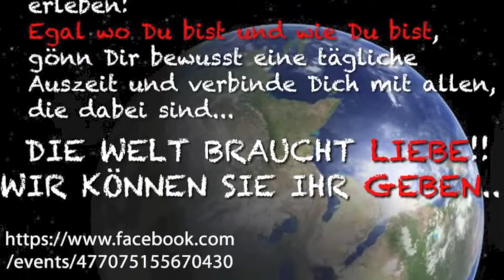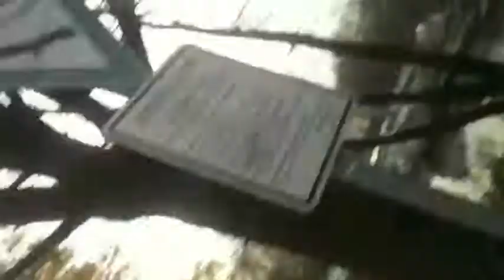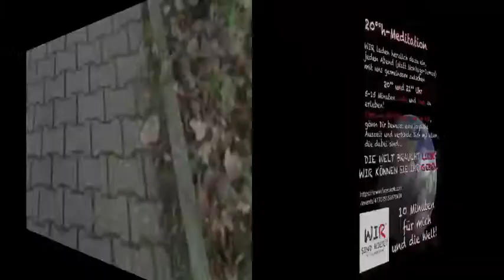20h- Meditation - Was fürn QUATSCH?!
Eine Wohlfühl-Aktion von WIR SIND HIER!!

Es kostet meist nur die nötige Überwindung,
 sich mal für nur 10 Minuten in Ruhe hinzusetzen,
 das Chaos um sich herum mal das Chaos um sich herum sein zu lassen und sich auf die Ruhe und Liebe in sich zu konzentrieren..
 Zweifelsfrei sind sie da. BEIDE.. Sowohl Ruhe als auch Liebe.
 WIR haben sie alle schon einmal Gefühlt, können uns an sie erinnern.. also MUSS sie in UNS sein.

 Doch wenn wir sie nicht beachten, kommen Angst, Stress und Hektik auf. Schenken wir denen den Vorrang auf unsere Aufmerksamkeit, braucht es niemanden zu wundern, wenn die Welt im Ganzen immer ängstigender und stressiger wird.

 Dem kann man aber ganz einfach und bewusst entgegenwirken. Was es bringt, sich diese 5-15 Minuten am Tag zu nehmen, sich mit seiner Ruhe und Liebe zu beschäftigen, und das im Bewusstsein, daß man das gerade mit ganz vielen gemeinsam macht, kann hier auf dieser Seite gern festgehalten werden..
 Jeder ist herzlich eingeladen dabei zu sein, seine Sichtweise auf alles offen auszuschreiben und sich die Erlebnisbeschreibungen anderer anzuschauen..
 Es kann überall etwas für jemanden brauchbares herum liegen. WIR laden ein zu offenem Austausch und beobachtungen rund ums Thema..

 Und wir freuen uns, wenn ihr hier Eure Meditationsvorschläge präsentiert.. So kann sich jeder wie auf ner Tauschbörse jeden abend neue Inspirationen holen und so jeden Tag neues erleben. Stormen wir unsere Brains :D

 Statt im Winter auf die Straße zu gehen um zu zeigen daß es so nicht mehr geht,
 schlagen wir vor, gemütlich was dafür zu tun, daß die Welt wieder ruhiger und liebevoller wird, und zwar gleich bei uns.
 und die polizei kann endlich mal zuhause bleiben, weil sich keiner bei ihnen über was beschwert :D
 und mitchillen :D:D:D

Hier kann man öffentlich am Event teil nehmen und schauen,
wer sonst noch so dabei ist:
20°°h- Meditation .. der Event auf Facebook